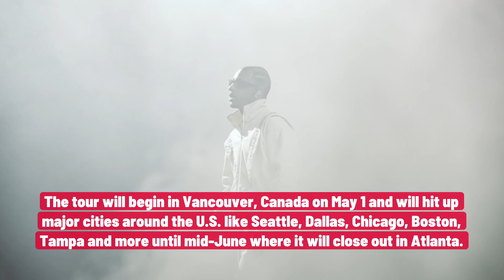21 Savage Reveals 'America Dream Tour' With JID, Nardo Wick & 21 Lil Harold | Fast Facts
21 Savage Reveals 'America Dream Tour' With JID, Nardo Wick & 21 Lil Harold.